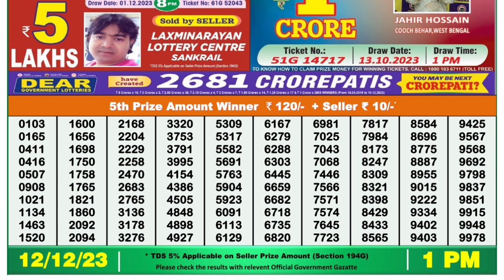Nagaland Lottery Sambad Live 1pm 12.12.23